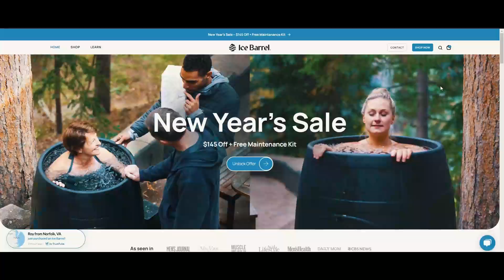Doing this just 3 mins a day improved Chad's life! Here's how!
Chad wrote a contract to himself and dedicated just 3 minutes a day of his time to forming this new habit. The results were AMAZING!

Check out XMartial for all your BJJ, MMA & Muay Thai training essentials!